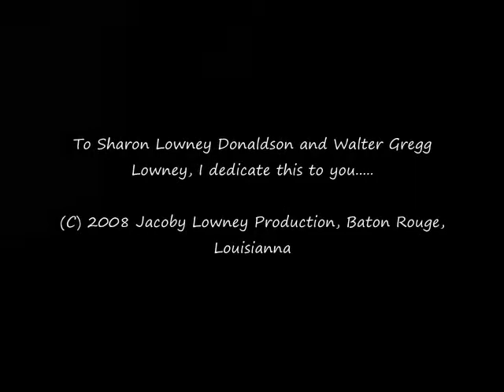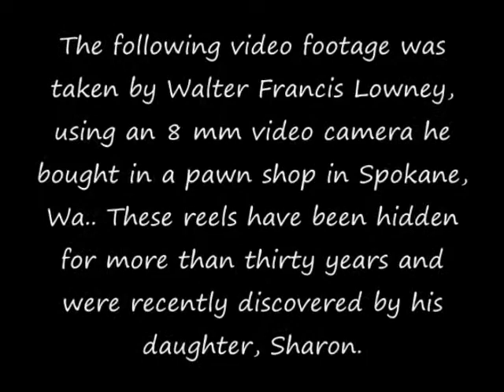Lowney Family Tribute